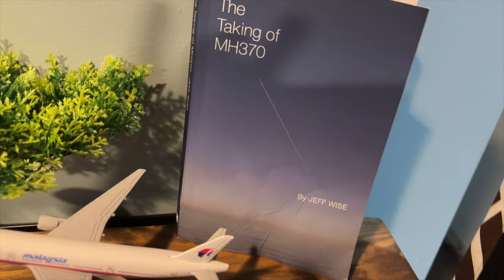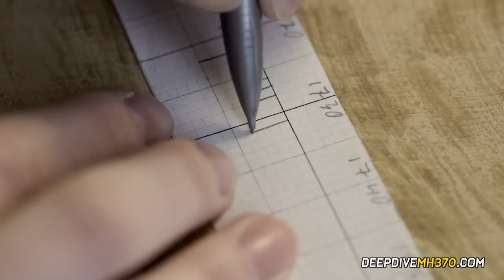Breakthrough, Part 1 (Deep Dive: MH370 - Episode 24)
Over the next two episodes, we’re going to reveal a major break in the case — new data that upends our understanding the case. It’s the first significant break in the case since the final report in 2017.  But before we do that, we have to set the stage. For the data to have meaning, you have to understand its context.

It has to do with a method of dating events that occurred in the past, involving Lepas barnacles. The idea is that Lepas barnacles can be used as a robust and reliable way to measure how long debris has been in the water. Combined with drift modeling, it can tell you when and where something went in the water.

In the case of MH370, it can tell us what happened to the plane.